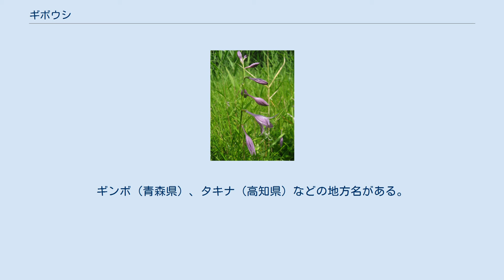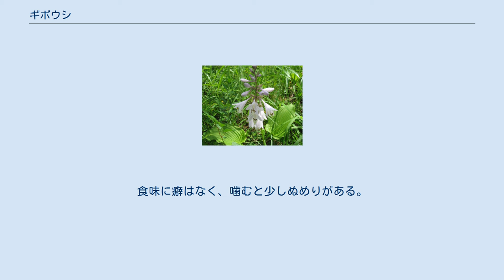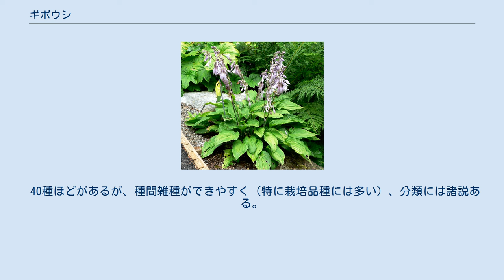ギボウシ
ギボウシ（擬宝珠）は、キジカクシ科リュウゼツラン亜科ギボウシ属（学名: Hosta）の総称である。
山間の湿地などに自生する多年草。
食用となり、花が美しく、日陰でもよく育つため、栽培される。
 新エングラー体系及びクロンキスト体系ではギボウシ属はユリ科 Liliaceae に含められていた。
 「ギボウシ」は擬宝珠（ぎぼうしゅ）の転訛であるが、これはこの植物のつぼみ、または包葉に包まれた若い花序が擬宝珠に似ることに由来する。
ギンボ（青森県）、タキナ（高知県）などの地方名がある。
英語名 plantain lily は「オオバコユリ」という意味であるが、これはギボウシの葉がオオバコに似ているためである。
 葉は幅広く根元から出る。
 夏に総状花序に青色（白色の品種もある）の細長い花をつけ、マルハナバチなど大型のハナバチの訪花によって受粉される。
 果実は朔果で3裂するが、栽培品種には結実しないものもある。
 東アジア原産。
 日本にはオオバギボウシ（Hosta montana または Hosta sieboldiana var. gigantea）など20種ほどが野生し、いずれも東北地方から中部地方の一部でウルイと呼び、西日本でもギボウシ、タキナなどの名で山菜として若芽、若葉などが利用される。
ただし、若葉が毒草のバイケイソウに似ており、誤食事故が多いので注意を要する。
スジギボウシ（Hosta undulata）やその他雑種などが栽培される。
栽培品の主な産地は山形県で、薄い黄緑色の若芽を出荷し、サラダ、浅漬け、油炒め、味噌和え、酢味噌和え、味噌汁、混ぜご飯、巻き寿司などに利用する。
食味に癖はなく、噛むと少しぬめりがある。
 江戸時代の日本で変異個体が多数園芸品種として固定され、さらにこれがシーボルトらによってヨーロッパに紹介されてヨーロッパでも多くの品種が育成された。
 花言葉は「落ち着き」「沈静」「静かな人」。
 40種ほどがあるが、種間雑種ができやすく（特に栽培品種には多い）、分類には諸説ある。